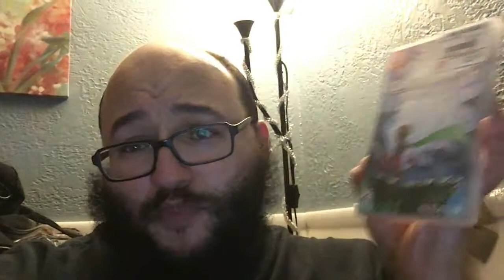Some Pre Christmas Quickups | Quick Pickup Video | Collecting with Cory